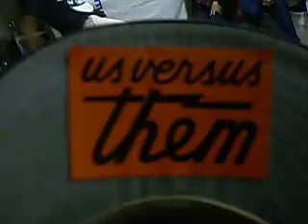kr3w aka young swingz